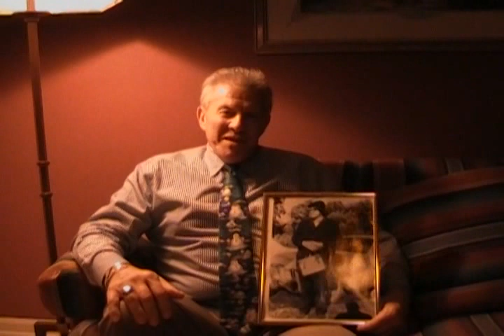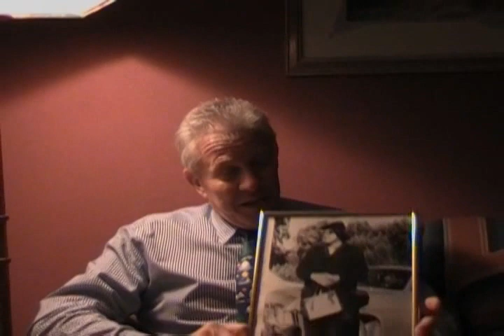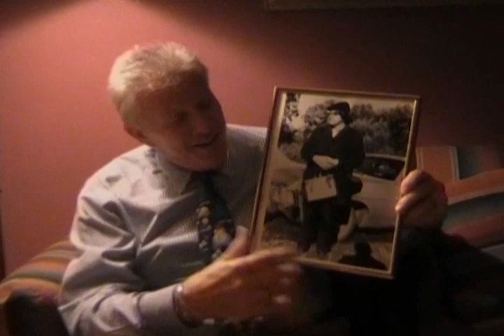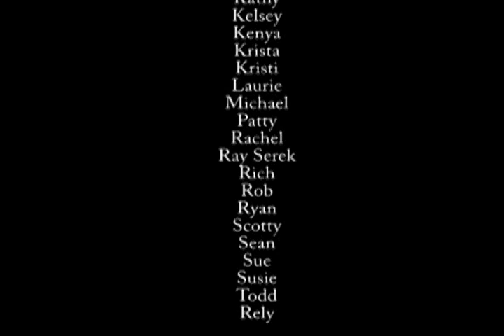My Dad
This past Christmas (2012) the whole family got together for the holiday, as usual.    I had been lamenting about having missed some great opportunities to capture some stories on film so I didn't want this day to pass without doing something special.   I asked everyone to give me a few minutes and tell me (and all of us) a little story about their Dads.    This is that film.